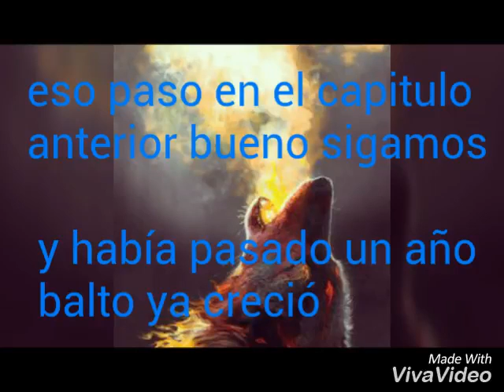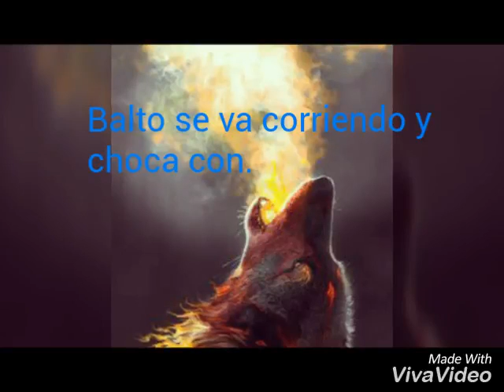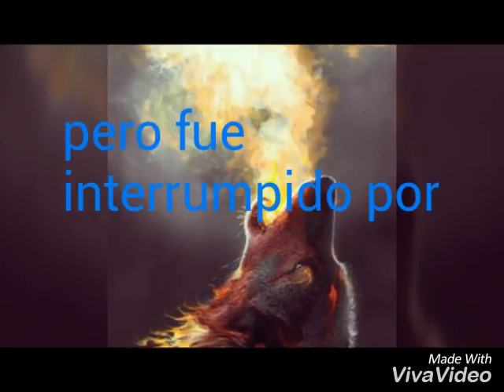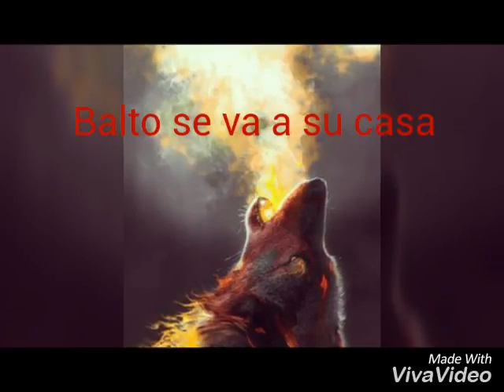Balto y Jenna la gran aventura parte 4